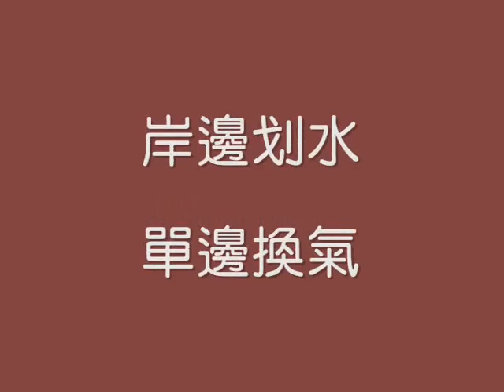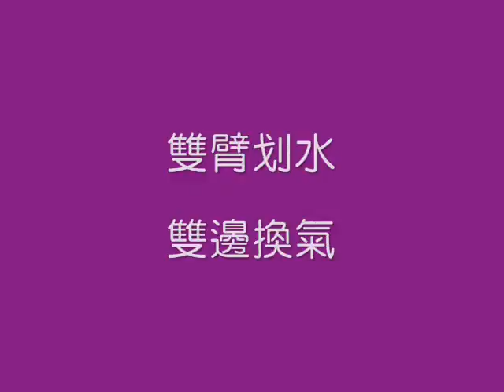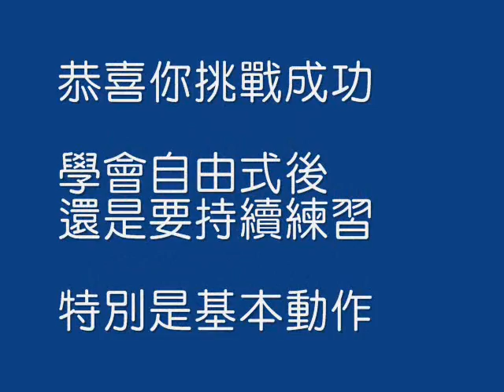Allen的自學游泳：自由式最終階段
第四階段(划水換氣)
(1)陸上熱身。
(2)岸邊划水單邊換氣。
(3)浮板單臂划水單邊換氣。
(4)浮板雙臂划水單邊換氣。
(5)雙臂划水單邊換氣。
(6)岸邊划水單邊換氣。
(7)挑戰25公尺。